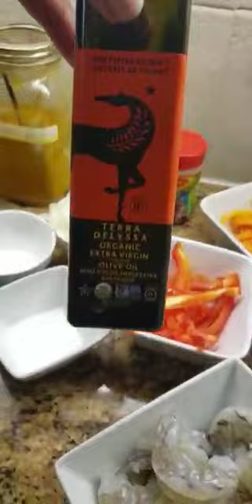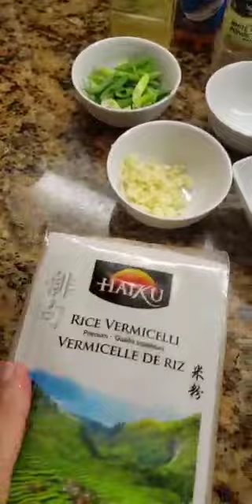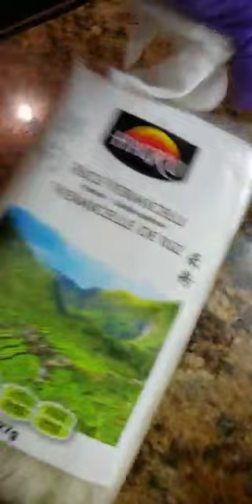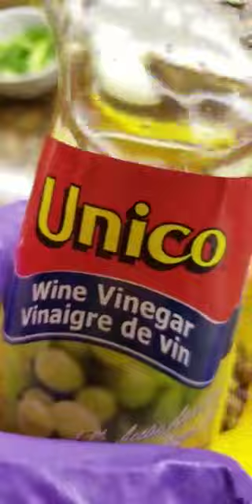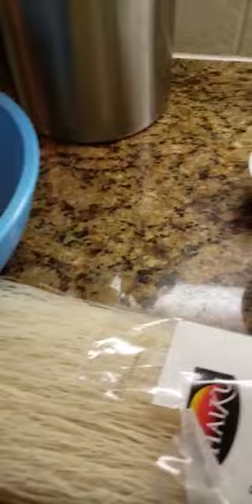Shrimp Singapore Noodles (no pork or egg) MINKY STYLE!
Video is vertical because it was never intended for YouTube but Instagram. Sorry for this
xx.